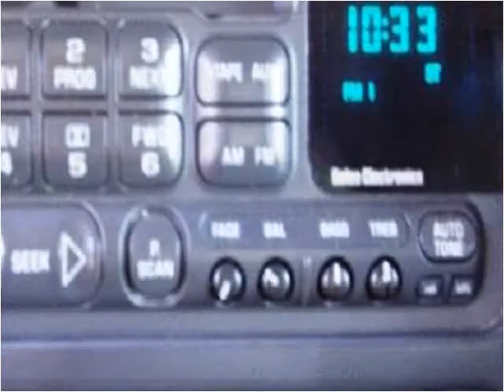1999 GMC Yukon Used Cars Pelham AL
This 1999 GMC Yukon is available from J & C Auto Sales.